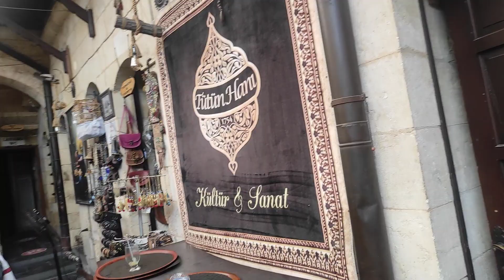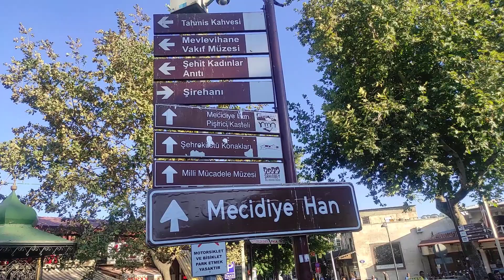Gaziantep Tütün Hanı ve Meşhur Bakırcılar Çarşısını Geziyoruz 👩‍👦‍👦 Gaziantep Tarihi Yerler 💯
Herkese merhaba Canım Türkiyem.. Bu video da  ; Gaziantep tütün hanı ve meşhur bakırcılar çarşısını geziyoruz canlar.. Gaziantep 'in tarihi bu yerlerini mutlaka gelip sizlerin de gezmesini çok isterim.

Videoyu izlediyseniz ve beğendiyseniz BEĞEN👍 Tuşuna basmayı unutmayın.

İş Teklifleri İçin : Şuan için erken 😍😎😜

Etiketler ;
gaziantep tütün hanı,
tütün hanı gaziantep canlı müzik,
gaziantep bakırcılar,
gaziantep bakırcılar çarşısı,
gaziantep bakırcılar çarşısı fiyatlar,
gaziantep bakırcılar çarşısı video,
gaziantep baklavacilari,
gaziantep ekmek,
gaziantep barak köyleri,
bakırcılar çarşısı,
gaziantep bakircilar carsisi,
gaziantep bakircilar çarşisinda fiyatlar harika,
gaziantep katmerci zekeriya,
gaziantep ts,
gaziantep tarifleri,
gaziantep beyran,
gaziantep tabakhane,
bakırcılar adana,
gaziantep delileri,
gaziantep bakırcılık sanatı,
gs gaziantep,
şoray gaziantep,
gaziantep şahinbey,
şehitkamil gaziantep,
gaziantep yeraltı şehri,
ua gaziantep,
urfa bakırcılar çarşısı,
gaziantep gaziler caddesi,
gaziantep yeşilova,
gaziantep beyran çorbası,
gaziantep lüks daireler,
gaziantep kalesi,
gaziantep nereye gidilir,
gaziantep gezileri,
gaziantep gezilecek yerler,
gaziantep güzel yerleri,
gaziantep medeniyet şehri,
gaziantep sokakları,
gaziantep'te yaşamak,
istanbulda nereye gidilir,
gaziantep'te gezilecek yerler,
antep gezilecek yerler,
b gazete,
gaziantep nasıl bir yer,
cezayir gezilecek yerler,
çok gezenti gaziantep,
çankırı gezilecek yerler,
çarşı gaziantep,
gaziantep lüks daireler,
gaziantep youtube,
eski antep görüntüleri,
gaziantep fırtına,
faa gaziantep,
ıstanbul gezilecek yerler,
konyada nereye gidilir,
gaziantep lüks villalar,
medeniyet şehri gaziantep,
gaziantep burç ormanı,
öz gaziantep ankara,
reshontheway gaziantep,
gs gaziantep,
şehir turları,
şanlıurfa gezi,
şehir hastanesi,
şehir turu,
şehir hastanesi istanbul,
tur şirketi,
turizm haberleri,
ua gaziantep,
uni haber ajansı,
ünye gezilecek yerler,
üsküdar gezilecek yerler,
ünye tanıtım filmi,
çexiyada iş imkanları,
ülke tv gezelim görelim,
istanbul şehirleri,
turistik yerler,
z haber,
gaziantep otogarı,
gaziantep maçı,
gaziantep fk,
gaziantep tour,
gaziantep kamp,
galatasaray 3 gaziantep 3,
gaziantep tarihi yerleri,
500 evler,
7 yıldızlı otel